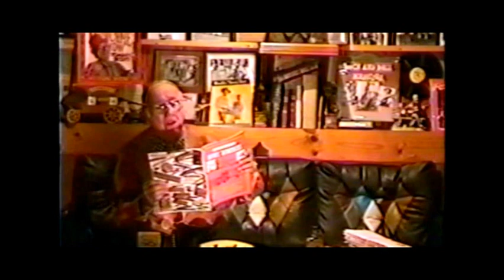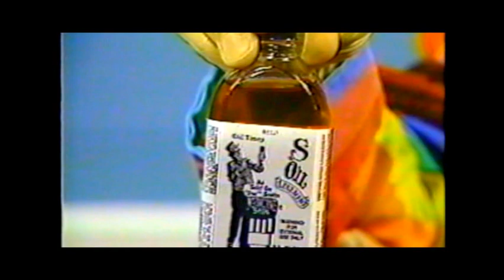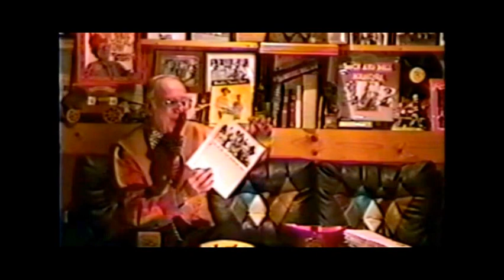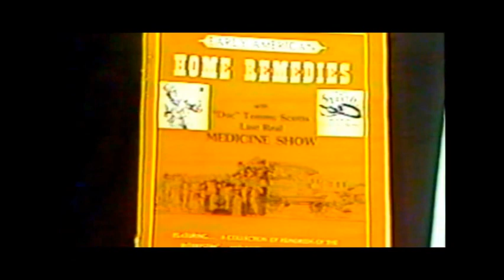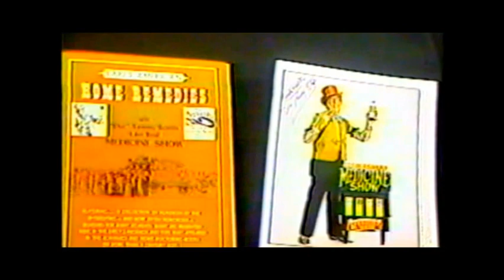Home Remedy Show - "Doc" Tommy Scott S-Oil (Snake Oil) Liniment 1996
American Film, TV and Country Music Pioneer Ramblin' "Doc" Tommy Scott (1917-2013) shares home remedies on an infomercial featuring his S-Oil (Snake Oil) produced by Katona Productions, Inc. The show aired on stations across the United States in 1996.

Scott stepped into the entertainment field as he crawled up on the back of a "Doc" M.F. Chamberlain's Medicine Show wagon in Toccoa, Ga. in 1936 giving him his first opportunity to leave his parent's farm in Eastanollee, Ga. and become a traveling showman.
Chamberlain toured the South for roughly two more years retiring from the show he began in 1890 and turning it over to Scott lock, stock and medicine formulas including the laxative Herb-O-Lac, also called Man-O-Ree and Katona and a liniment that Scott sold as Snake Oil. Scott moved to North Carolina in 1938 gaining a position on WPTF radio in Raleigh, N.C. performing as part of the Pete and Minervy dramatic troupe.
He then moved to WWVA, Wheeling, WV where he agreed to front Charlie Monroe's new band the Kentucky Partners appearing as Rambling Scotty. Monroe had just split with his brother Bill Monroe, later known as the Father of Bluegrass Music.
He married his late wife Mary Frank "Frankie" Thomas in 1940 shortly before he became a member of the Grand Ole Opry alongside contemporaries Roy Acuff, Minnie Pearl and Ernest Tubb performing music on WSM and doing comedy with his hand made wooden sidekick Luke McLuke on the Opry. He led his Grand Ole Opry touring show both in auditoriums and under canvas with Opry stars such as Uncle Dave Macon, Curley Williams, Danny Bailey, and Jimmy Selph at his side.
Scott penned his most popular song of the late 1940's "Rosebuds and You" in honor of his longtime stage and film and TV co-star Frankie. The song became a regional hit in the South and west for Ramblin' Tommy Scott in 1950; it was later covered by dozens of artists including Country Music Hall of Famer George Morgan znc late fiddler Benny Martin whose version went to Billboard's top 20 in 1963.
Scott also wrote the bluegrass standard "You Are The Rainbow of My Dreams," and contributed to the multi-million selling pop song "Mule Train," to which he sold his rights. "You Took My Sunshine," "You Can't Stop Time," "Gonna Paint the Town Red," "Tennessee," "Rockin' and Rollin'," "Elly Mae," and "Pollution" were among the more than 500 songs he penned and recorded for a numerous record labels.
Scott became a fixture in early radio, theaters, circuses, and western and hillbilly films appearing coast to coast. He starred in the 1949 release of "Trail of the Hawk," directed by Oscar nominee Edward Dymytrk, as well as numerous other 1940s and 50s films such as "Mountain Capers," "Hillbilly Harmony," "Southern Hayride" and starred in two TV series - the "Ramblin' Tommy Scott Show" which came to nationwide television in 1948, and Ramblin' Tommy Scott's "Smokey Mountain Jamboree."
Among his other early television appearances was one with young talk show host Johnny Carson and he later appeared with almost every major journalist, talk or variety show personality in the U.S. and Canada including Walter Conkrite, Oprah Winfrey, Margaret Trudeau. Charles Kuralt, Jane Pauley, Ralph Emery and David Letterman. He made multiple appearances for Entertainment Tonight, The Tommy Hunter Show and the Today Show.Scott was honored as an International Bluegrass Music Museum Legend in 2011, he is an inductee in the Atlanta Country Music Hall of Fame, Country Music Association Walkway of Stars in 1976, and was honored with a major exhibit at the Georgia Music Hall of Fame from 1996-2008.
He completed his 700-page autobiography "Snake Oil, Superstars, and Me" with co-authors Shirley Noe Swiesz and Randall Franks in 2007.